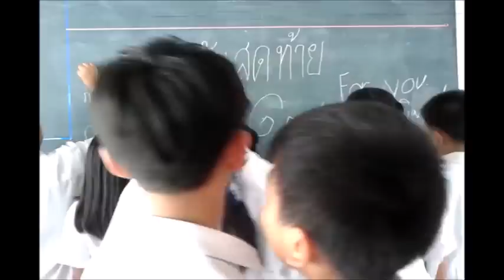วันอำลาห้องเรียน G.5/6